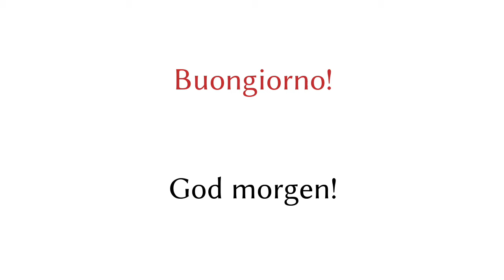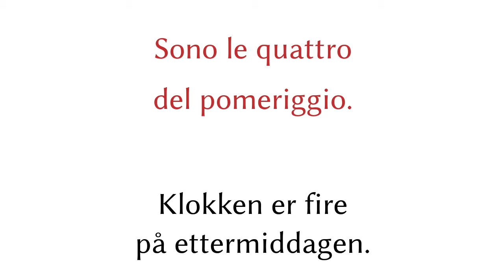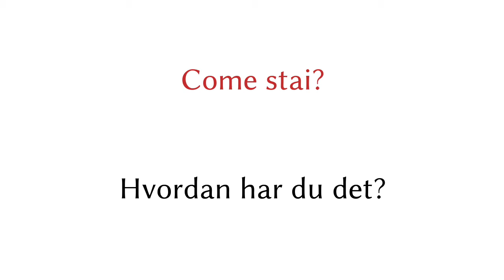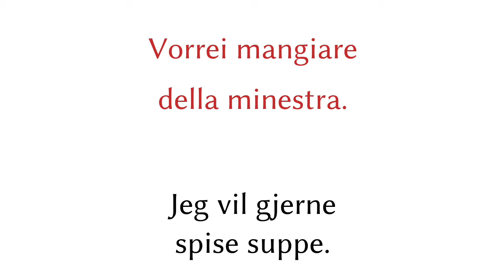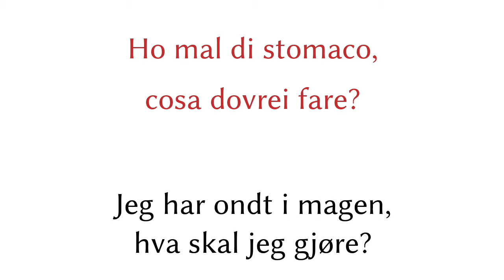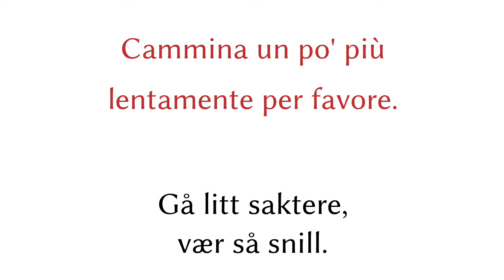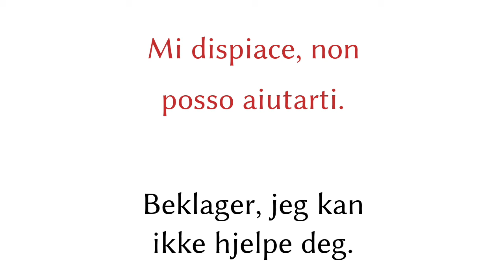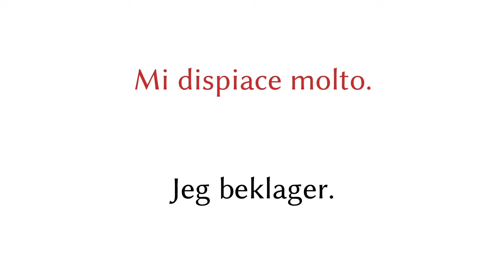Lær italiensk: 200 setninger på italiensk